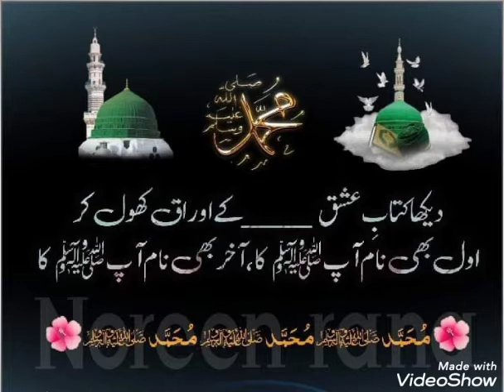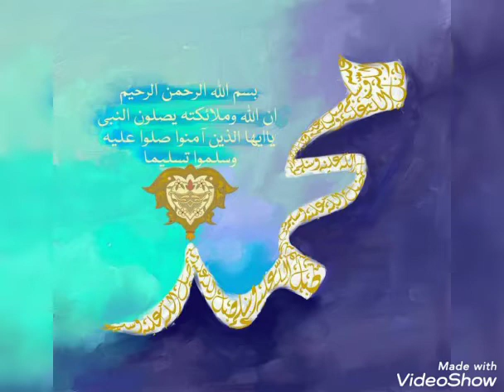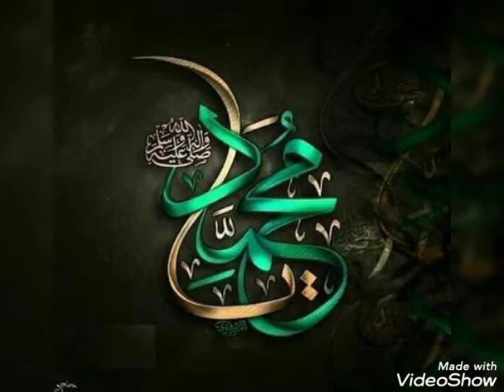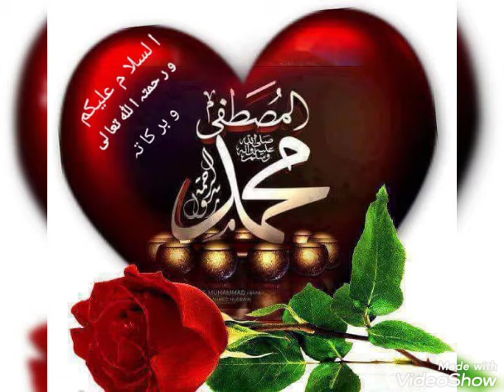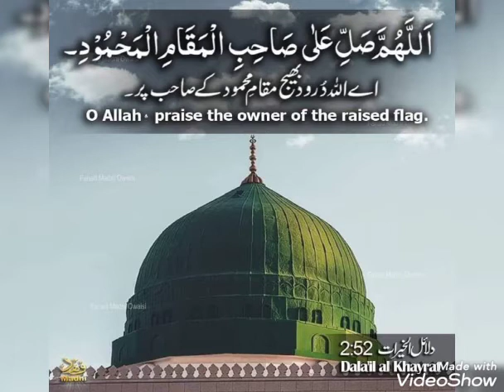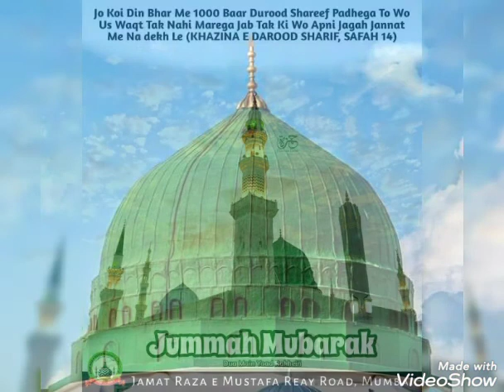Is karam ka karu shukr kayse adaa(naat Shareef)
Amjad Raza qadari Mumbai